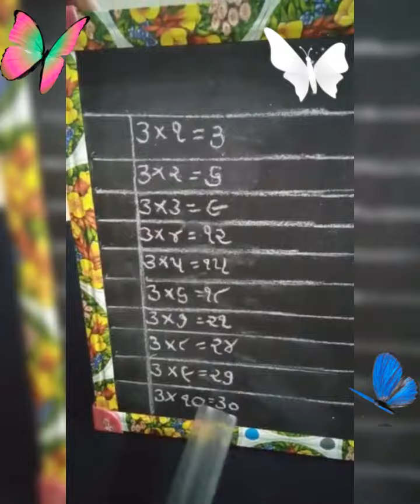Tran eka no pahado